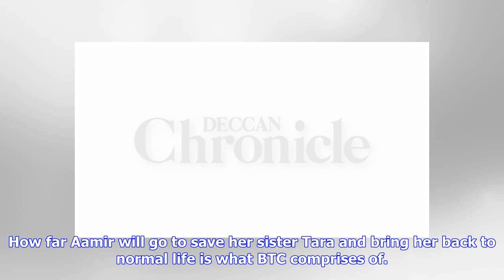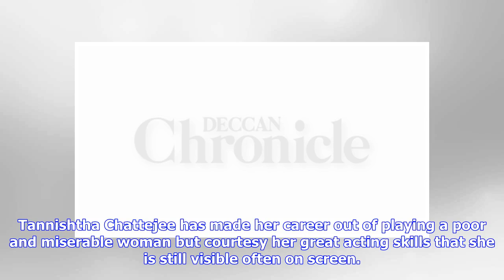Breaking News | Beyond The Clouds movie review: Miserable show of misery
Ishaan Khatter, who comes with a baggage to run a legacy of a film family outshines in his debut performance.  A still from 'Beyond The Clouds'. Rating: Director: Majid Majidi Cast: Ishaan Khatter, Malavika Mohanan, Tanishtha Chatterjee and others Unlike our most of the Bollywood films which have palatial sets, fancy foreign locations, big star cast and extensive promotions backing them till their calculative release dates, away from all this, Iranian filmmaker Majid Majidi brings a simple tale ...